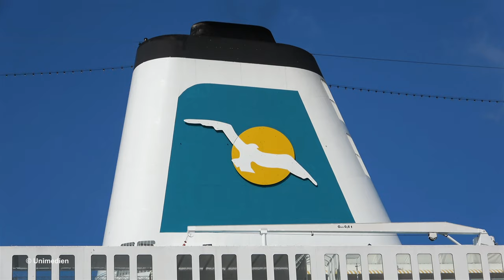DEUTSCHLAND | spectacular amazing aerial views at Kiel Canal (Germany) | 4K-Quality-Video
Video with spectacular amazing aerial views of the DEUTSCHLAND by cruise line PHOENIX REISEN during her voyage through the Kiel Canal (Germany) on its way from Kiel to Brunsbüttel.
During the months of April to August, the cruise ship sails as DEUTSCHLAND for the cruise line PHOENIX REISEN and during the period between September and the following April as WORLD ODYSSEY for SEMESTER AT SEA.
Filmed with a SONY FDR-AX53 and a SONY FDR-AX33 in high 4K-Quality.